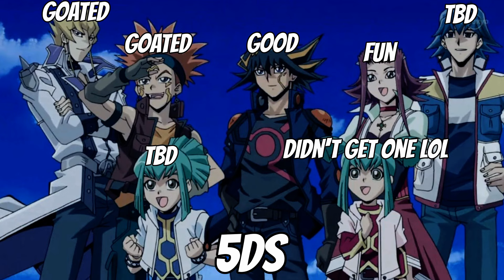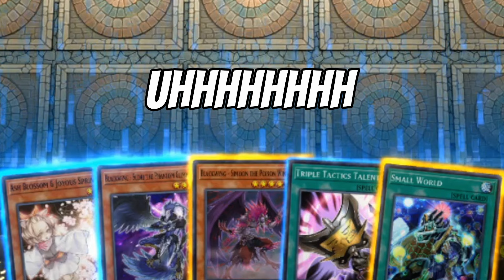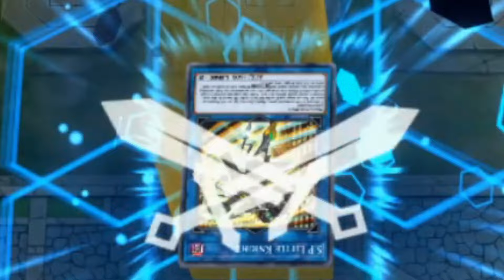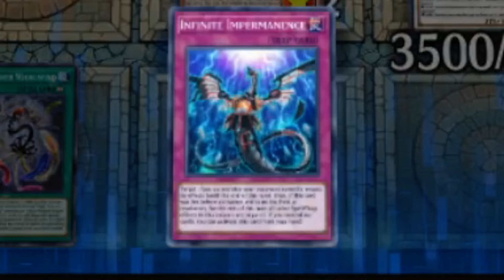Crow Returns To Modern Yu-Gi-Oh!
With all of the amazing support Blackwings have received over the years, surely Crow would thrive when put up against modern day decks in ranked Master Duel... right?